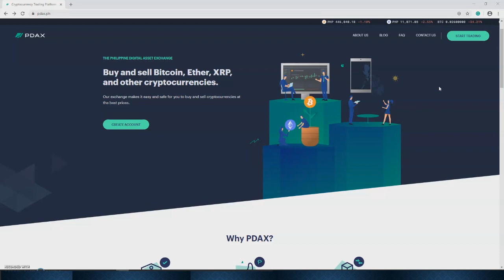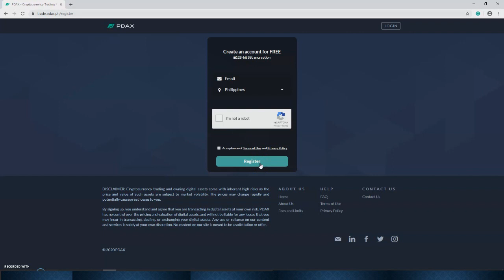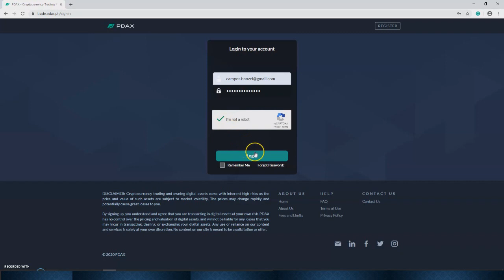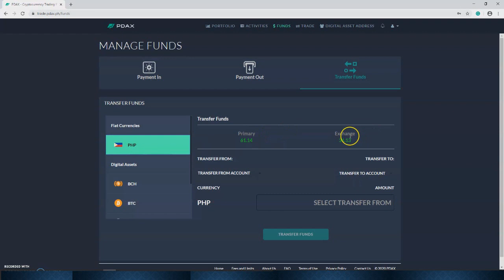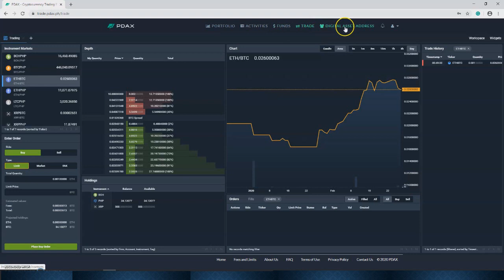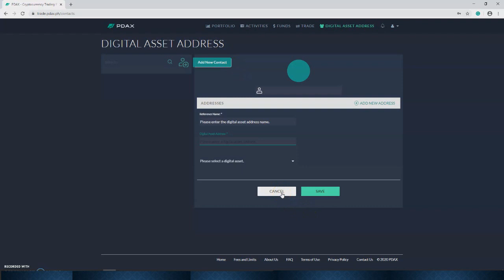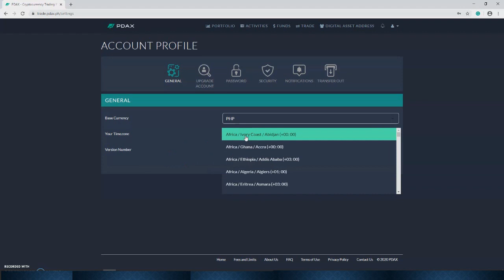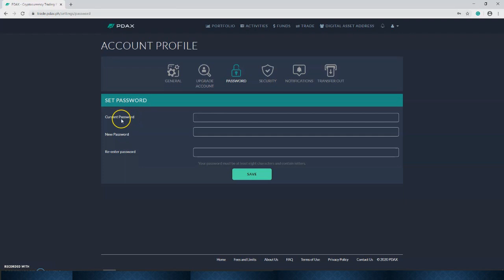Trade Crypto using PDAX (Philippine Digital Asset Exchange) Platform | New Platform Overview | 2